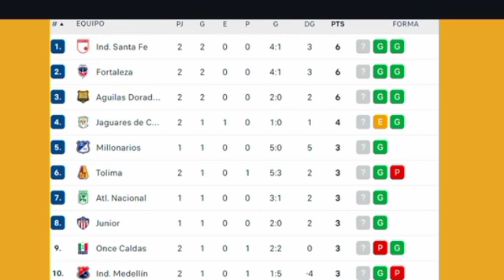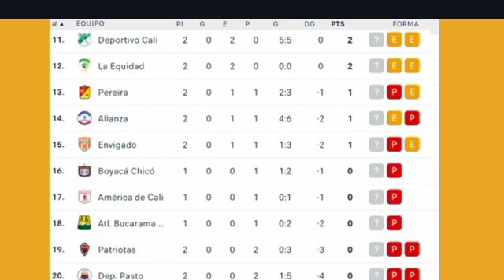ASI VA LA TABLA DE POSICIONES LIGA BETPLAY 2024 APERTURA TRAS LA FECHA 2 / TABLA LIGA BETPLAY 2024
ASI VA LA TABLA DE POSICIONES DE LA LIGA BETPLAY 2024 TORNEO APERTURA,
TABLA DE POSICIONES LIGA BET PLAY 2024,
TABLA DE POSICIONES FUTBOL COLOMBIANO,
TABLA DE POSICIONES  LIGA BET PLAY 2023 APERTURA FECHA 2,
FUTBOL COLOMBIANO 2024 FECHA 2,